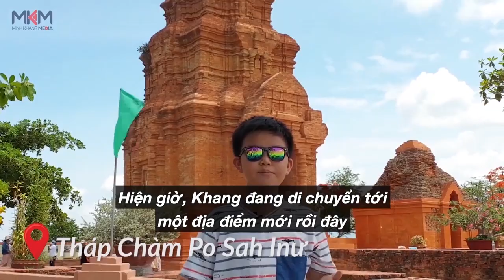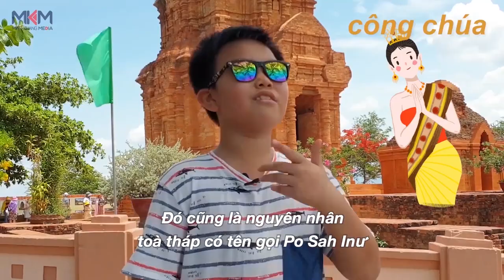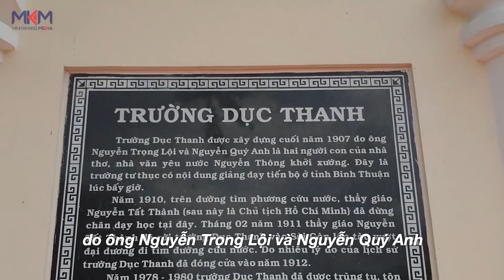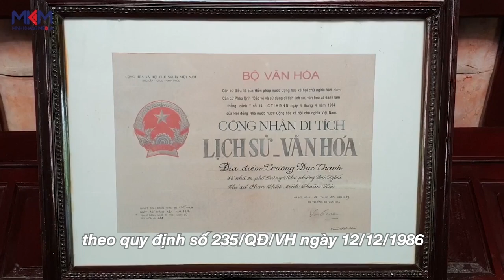✈️ Vlog Khang Kham Phá #5 | 🏜 Trò chơi cảm giác mạnh tại "sa mạc" Việt Nam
Điểm dừng chấn tiếp theo của Nhật ký (Vlog) kỳ này là Mũi Né, Tỉnh Bình Thuận. Đây cũng là nội dung của Vlog số 5 của Minh Khang giới thiệu đến mọi người trong chuỗi ký sự Khang khám phá.

Mỗi chuyến đi là một trải nghiệm, mỗi điểm đến là một bài học mới, hãy cùng theo dõi và ủng hộ Khang khám phá nhé!